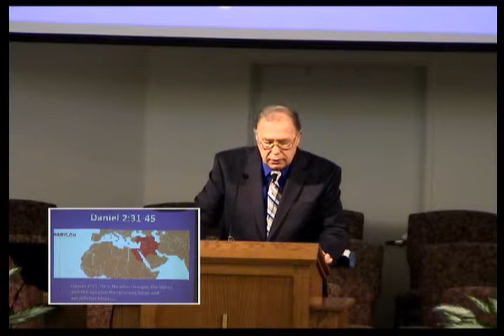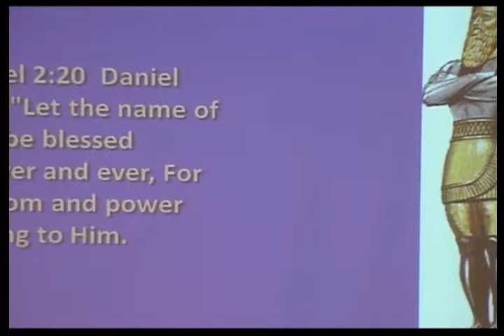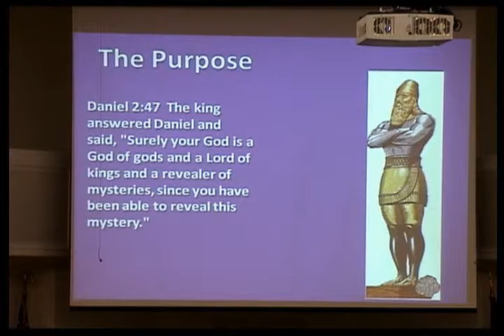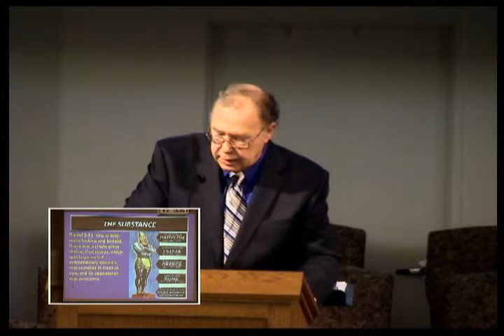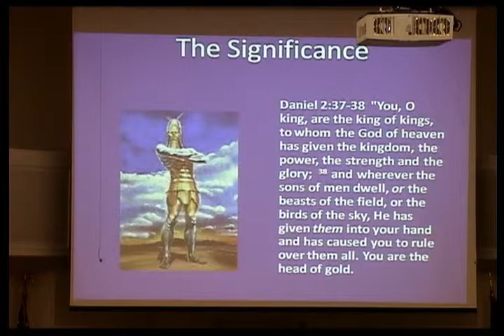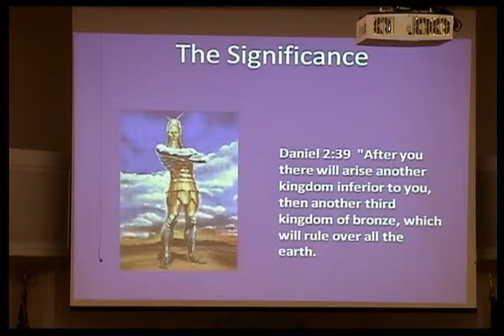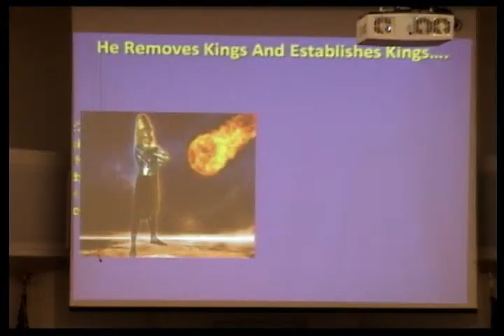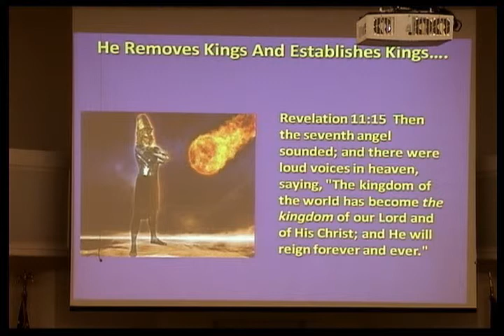Babylon Dan 2 31 45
Don Furrow
Oct 6, 2013
Morning Service